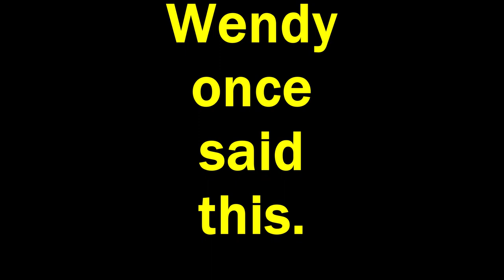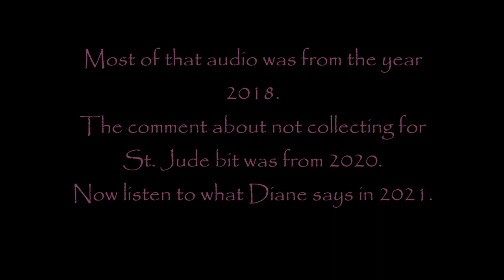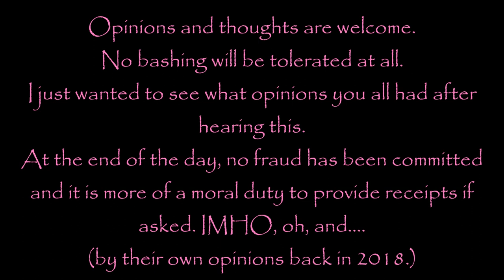Receipts or NO Receipts that is the BIG Question...